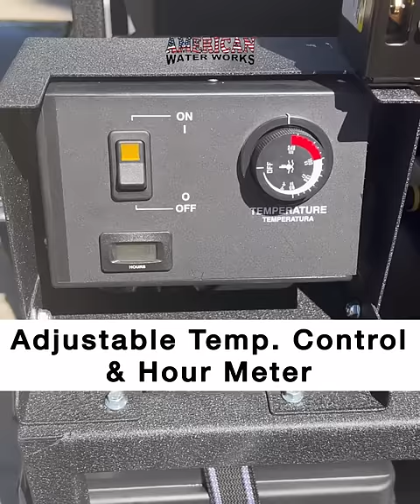American Water Works - Universal Trailer Pressure Washers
American Water Works is the leading provider of cleaning solutions to Southern California. Our team of experts can help match the right products to your cleaning needs. Whether you are looking for equipment, parts, accessories or service, you will find that our wide range of products is superior in Southern California.